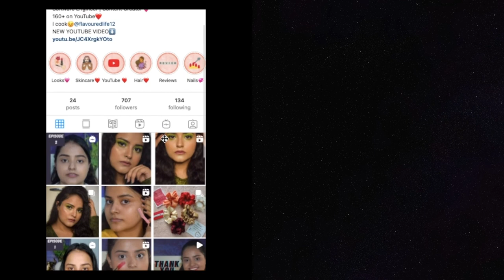How To Grow Long & Healthy Nails | Nail/ Hand Care Routine and Tips | Manicure At Home | Soni Mishra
Hi Guys!!!

In this video i have shared some tips for nail and hand care naturally at home. I have shared how i do my own manicure at home every week using all the products available at home without any fancy tools. Watch it to know how to grow long nails faster, clean your nails & cuticles and remove tanning from your hands. I would love to try them out. Let me know how you liked this video and any other video ideas you want me to do in the comment box below. Shower your love, support and blessings.

⬛  Content of this video
00:00 Brief of the video
00:59 Thank you note❤️
01:56 Intro
02:20 Nail Care
02:35 Polish Removal
03:24 Brushing Nails
04:41 Softening cuticles
05:28 Soaking nails
06:25 Cleaning hands and nails(DIY)
07:27 Scrubbing hands and nails(DIY)
08:49 Important Tip
09:21 Cleaning and pushing cuticles
10:04 Filing nails
12:07 Painting nails
12:54 Most important step

⬛  PRODUCT LINKS:
☞ Colorbar Nail Enamel Remover
☞ Cotton Pads
☞ Vaseline Petroleum Jelly
☞ Miniso Manicure Kit
☞Miniso Nail Paint- Matte Violet

Hi! My name is Soni Mishra! And if you’re a makeup junkie just like me or have fun watching some entertaining and fun lifestyle videos, then this is DEFINITELY the place for YOU!